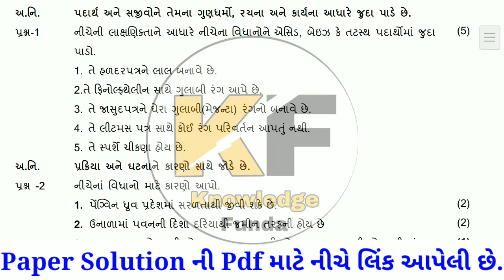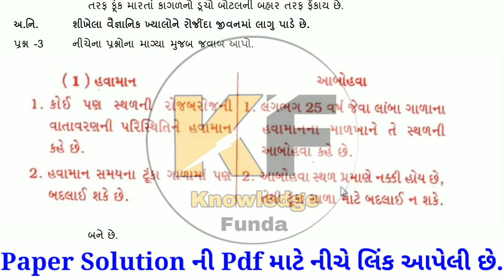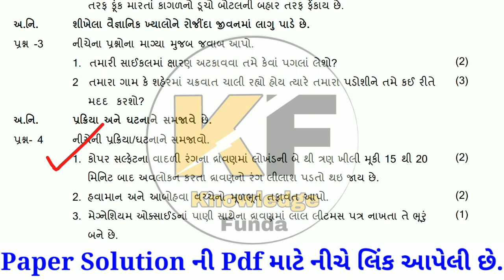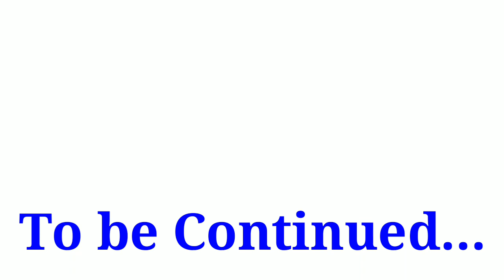ધોરણ 7 વિજ્ઞાન અને ટેક્નોલોજી કસોટી સોલ્યુશન ઓક્ટોમ્બર ૨૦૨૦ Ekam Kasoti 6 Vignan Solution Oct 2020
Ekam Kasoti Std 6 Vignan Solution October 2020,Std 6 Unit Test Solution,Std 6 Science Paper Oct.2020

ekam kasoti
Ekam Kasoti Gujarati STD 8 26/10/2020
ghare sikhie
new course
gujarat board new course
board exam
gseb board
gujarat board
std 10
std 12
std 11
gujarati medium
#30% reduce
exam tips
unit test
ghare shikhiye october 2020
home learning
ekam kasoti full imp
gharesikhiye_october 2020
dhoran 10 ekam kasoti 2020
વિજ્ઞાનપેપર સોલ્યુશન એકમ કસોટી ઓક્ટોમ્બર ૨૦૨૦
dhoran 7 vigyan paper solution
ekam kasoti dhoran 7 vigyan paper solution
home learning
home learning activities
dd girnar
dd girnar live
durdarshan girnar
std 7 ekam kasoti science paper solution
vigyan paper solution
science paper solution
dhoran 7 vigyan solution october 2020
std 7 vigyan solution
std 7 science solution
ડીડી ગિરનાર
દૂરદર્શન ડીડી ગિરનાર
એકમ કસોટી ધોરણ 7 પેપર સોલ્યુશન
ધોરણ 7 વિજ્ઞાન પેપર સોલ્યુશન
વિજ્ઞાન પેપર સોલ્યુશન
ekam kasoti dhoran 7 science october 2020
ધો 7 વિજ્ઞાન અને ટેક્નોલોજી એકમ કસોટી પેપર 2020
DHORAN 7 vigyaan NU PAPER SOLUTION october 2020
ghare shikhi
ekam kasoti vigyan dhoran 7
std 7 ekam kasoti
latest ekam kasoti
new ekam kasoti
ekam kasoti dhoran 7 science
samyik mulyakan kasoti
august ekam kasoti
#26/10/2020 ekam kasoti dhoran 7
vigyan test
science test
dhoran 7 science ekam kasoti paper solution 2020
dhoran 7 vigyaan solution 26/10/2020
std 7 science paper solution 26/10/20
Dhoran 7 vignan paper solution 26-10-20
science paper solution 26 0ct0ber 2020
ekam kasoti dhoran 7 vignan paper solution october 2020
std 7 science test solution oct.2020
dhoran 7 vigyan ekam kasoti paper solution october 2020
std 7 science ekam kasoti paper solution october 2020
ekam kasoti dhoran 7 vigyan papersolution2020
ekam kasoti std 7 vigyan solution october 2020
ekam kasoti dhoran 7 vigyan paper solution october 2020
vigyan dhoran 7 paper solution 2020
એકમ કસોટી ધોરણ 7 વિજ્ઞાન પેપર સોલ્યુશન ઑક્ટોબર 2020
ધોરણ 7 વિજ્ઞાન પેપર સોલ્યુશન ઑક્ટોબર 2020
Ekam kasoti Std 7 science Paper Solution october 2020
Ekam kasoti Std 8 science Paper Solution october 2020